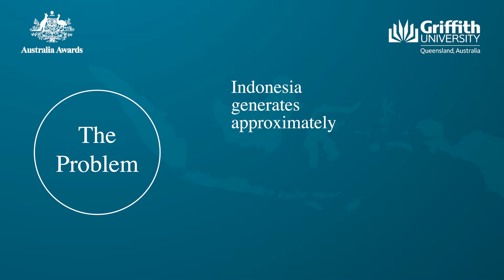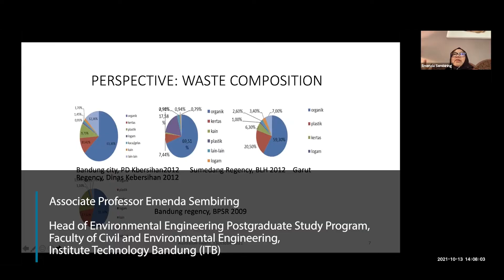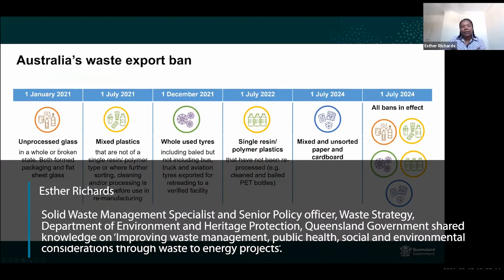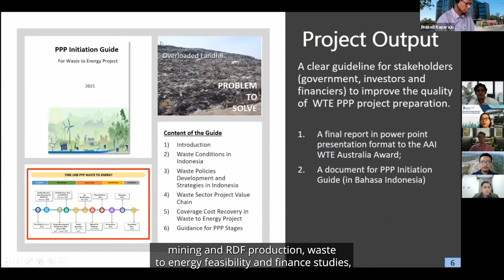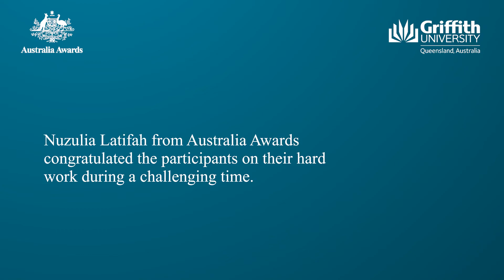Australia Awards Short Course - Waste To Energy